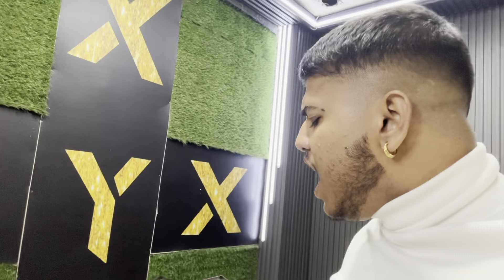Cheapest iPhone Market in Delhi | Second Hand Mobile | iPhone Sale | iPhone 15, iPhone 14, iPhone 13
Cheapest iPhone Market in Delhi | Second Hand Mobile | iPhone Sale | iPhone14, IPhone 13, iPhone 12

👉Shop Name- XYZ COMMUNICATION

👉Address- Shop No. G-59, Vikas Surya Shopping Mall, M2K Sector-3, Rohini, Delhi-110085